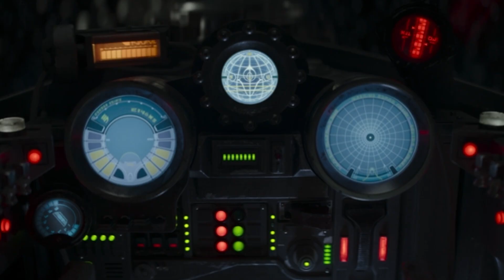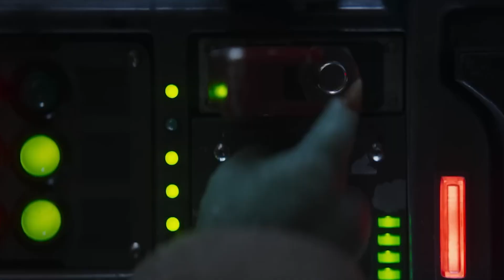MANDALORIAN bringt mir endlich wieder Star Wars! - Mandalorian Staffel 3 Folge 1 Meinung / Review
Meine Gedanken zu der ersten Folge der dritten Staffel the Mandalorian! Was hat euch gefallen? Was eher nicht?

- - - - - - - - - - - - - - - -  Credits: 🎵 - - - - - - - - - - - - - - - -
Credits: